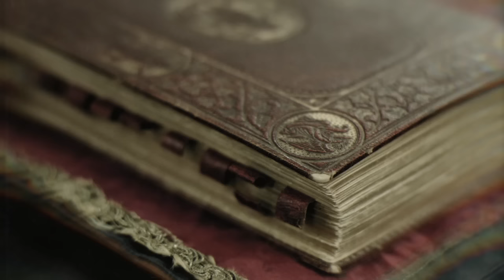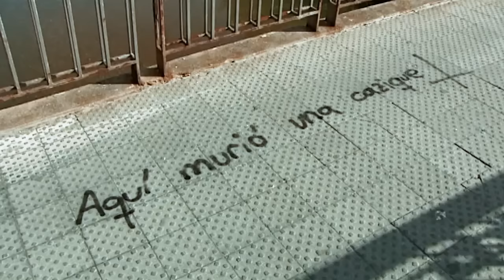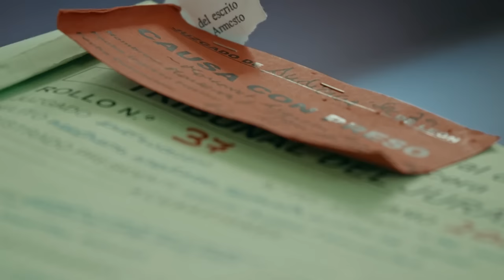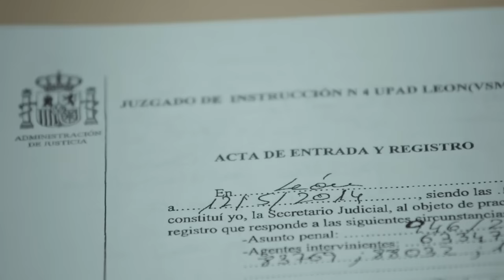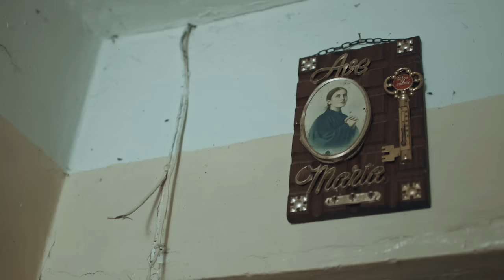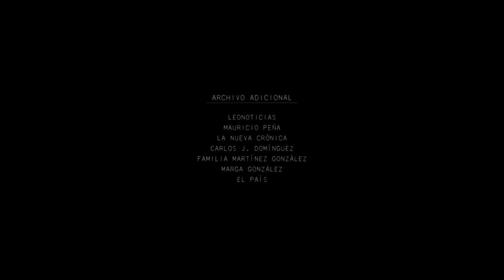Isabel Carrasco: Una presidenta española asesinada | Muerte en León Ep. 1 | Documental True Crime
León, 12 de mayo de 2014. Isabel Carrasco, presidenta de la Diputación de León, es asesinada a plena luz del día en el centro de León. Temida y odiada por su gobierno autocrático, mucha gente la quería muerta. Rápidamente se detiene a dos mujeres, madre e hija, Montserrat González y Triana Martínez. Al día siguiente, una policía local, Raquel Gago, entregó el arma homicida y también fue detenida. Las tres mujeres fueron acusadas del asesinato de Isabel Carrasco.

Esta película se estrenó en 2016.

There are English subtitles available for this film.

Historias Vivas es la sede de los documentales más increíbles de todo el mundo. Descubre destinos remotos y culturas fascinantes a las que casi nadie ha tenido acceso.

Explora nuevos mundos. Nuestros reporteros de investigación te dan acceso exclusivo a los rincones más inaccesibles del mundo, a algunas de las ciudades más peligrosas y a historias humanas extraordinarias. Aprende de las costumbres y tradiciones de cada continente y comprende las coyunturas sociopolíticas que determinan la vida de la gente. ¡Todo esto y mucho más!